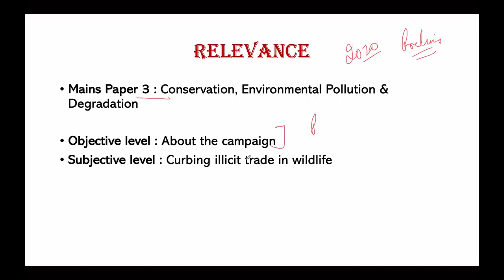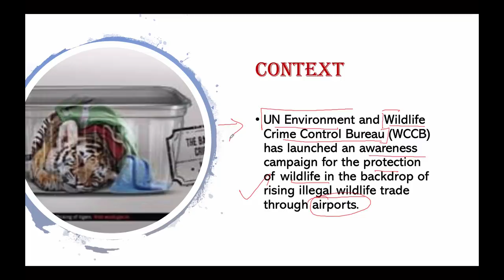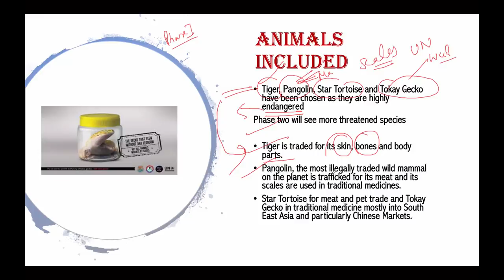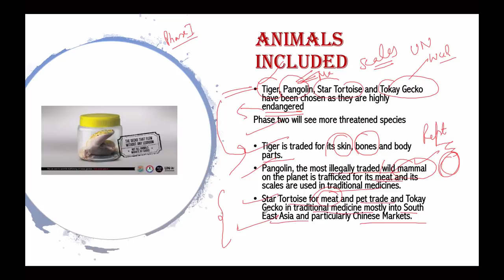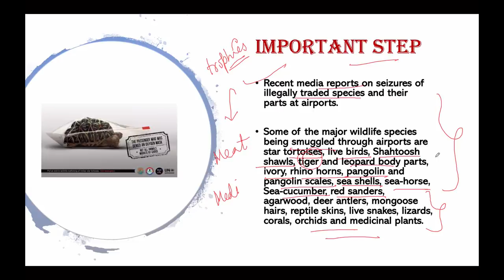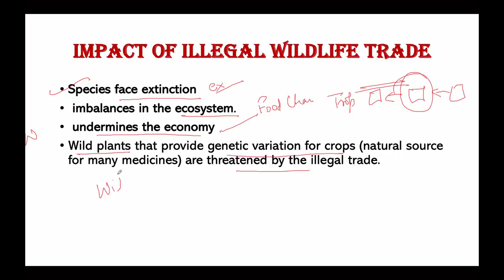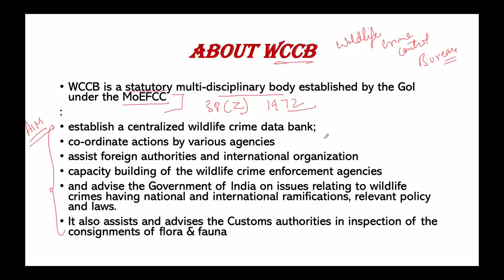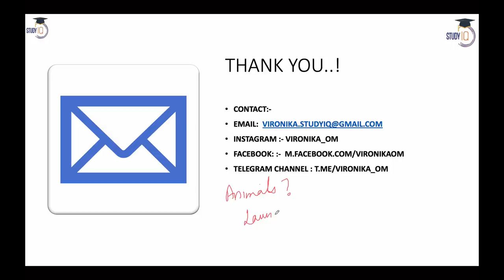Not all animals migrate by choice, Campaign launched to raise awareness on illegal wildlife trade